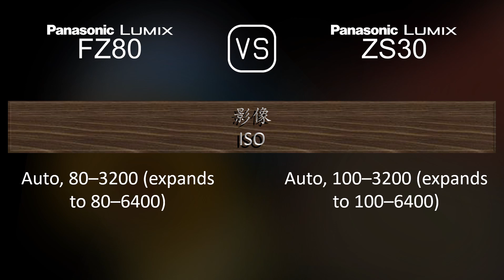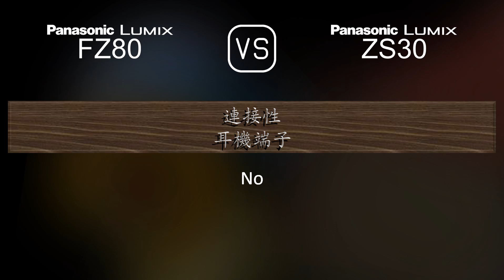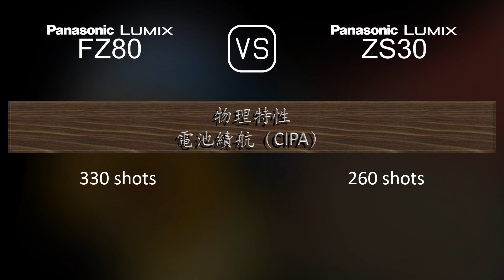Panasonic Lumix FZ80 與 Panasonic Lumix ZS30 的規格比較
本片是 Panasonic Lumix FZ80 與 Panasonic Lumix ZS30 的功能概述和規格比較 (comparison of specifications)，希望對您有所啟發。感謝您的支持。

00:25 推出
00:33 機身
00:40 影像感測器
01:01 影像
01:16 光學與對焦
01:55 屏幕
02:13 取景器
02:27 攝影功能
03:20 錄像功能
03:35 儲存
03:38 連接性
04:03 物理特性
04:21 雜項